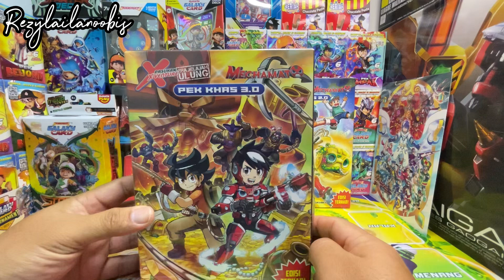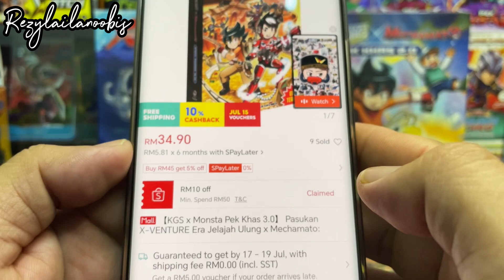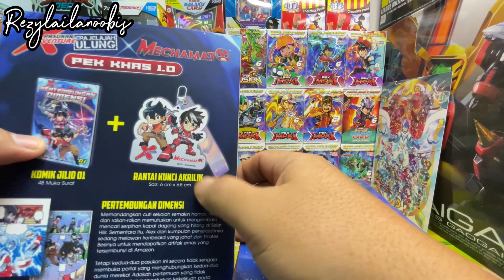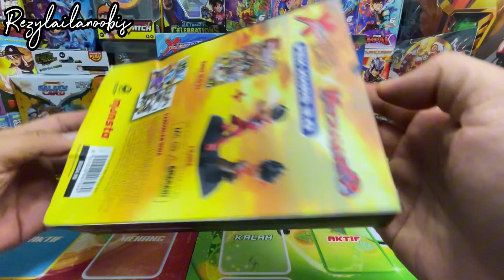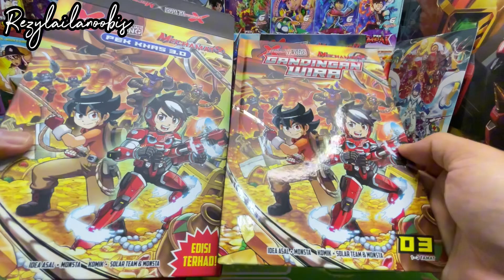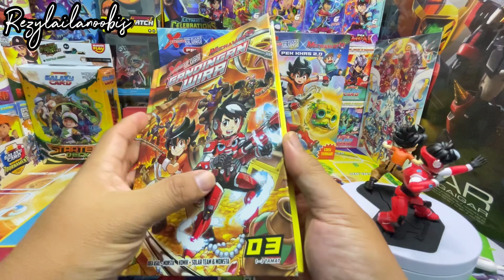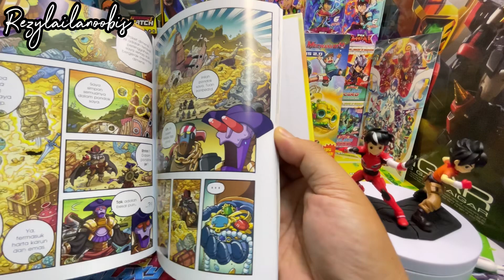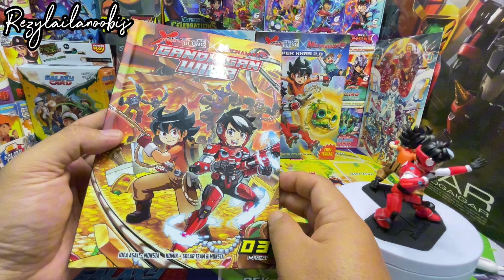X Venture Crossover Mechamato Pek Khas 3.0 Edisi Terhad